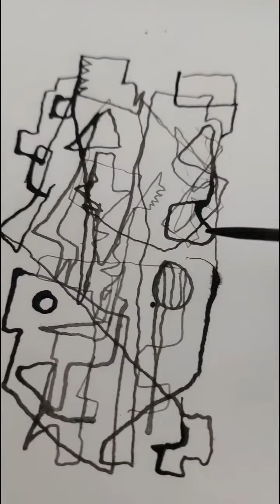Арсений Тарковский Ivan de Monbrison